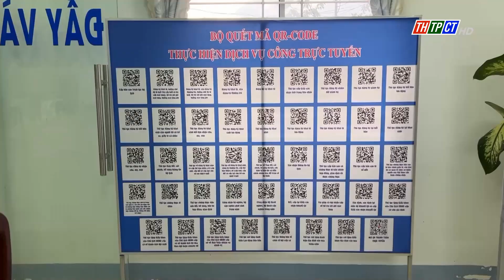Ô Môn ra mắt mô hình tủ sách pháp luật điện tử | Cần Thơ TV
Đoàn phường Long Hưng, quận Ô Môn vừa ra mắt mô hình “Tủ sách pháp luật điện tử”.